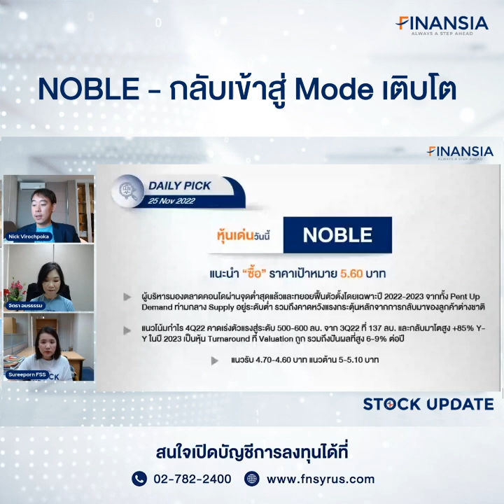🎯 หุ้นเด่น Finansia 25 พ.ย. 22 : NOBLE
- ผู้บริหารมองตลาดคอนโดผ่านจุดต่ำสุดแล้ว โดยทิศทางทยอยฟื้นตัวตั้งโดยเฉพาะปี 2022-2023 จากทั้ง Pent Up Demand ท่ามกลาง Supply อยู่ระดับต่ำ รวมถึงคาดหวังแรงกระตุ้นหลักจากการกลับมาของลูกค้าต่างชาติโดยเฉพาะชาวจีนหากผ่อนคลายการเดินทางระหว่างประเทศ แนวโน้มกำไร 4Q22 เบื้องต้นคาดเร่งตัวแรงสู่ระดับ 500-600 ลบ. จาก 3Q22 ที่ 137 ลบ. หนุนทั้งปี 2022 คาด -21% Y-Y และกลับมาโตสูง +85% Y-Y ในปี 2023 เรามองเป็นตัวเลือกของกลุ่มอสังหาฯที่น่าสนใจจากการ Turnaround ของผลการดำเนินงาน Valuation ที่ถูกรวมถึงปันผลที่สูง 6-9% ต่อปี